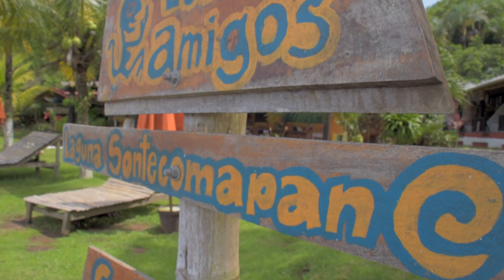Qué hacer en Catemaco || Sontecomapan Hotel Sustentable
En Catemaco, Veracruz, se ubica la barra de Sontecomapan que guarda un hotel autosustentable en medio de una laguna. Se trata del Hotel "Los Amigos" y se ubica a una hora de la cabecera municipal de Catemaco, te dejo una serie de actividades que puedes hacer en este lugar.